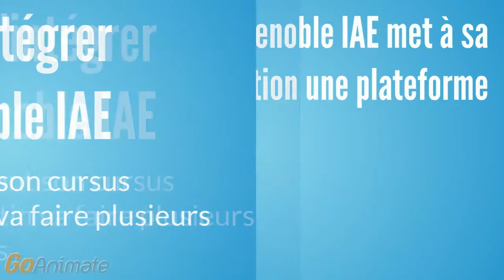La plateforme IAE Community de Grenoble IAE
Vous êtes à la recherche d'un stage ?
Grenoble IAE met à votre disposition une plateforme qui vous permet de consulter les offres, candidater en ligne, vous créer des alertes emploi...

Préparons ensemble votre avenir !